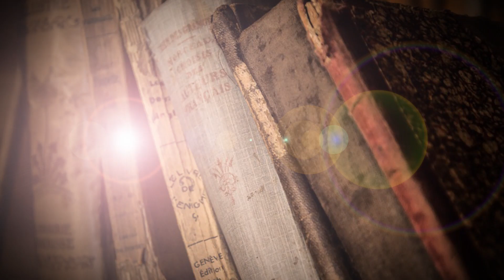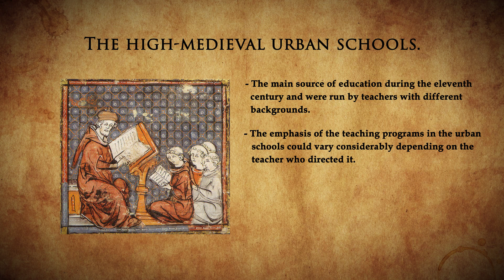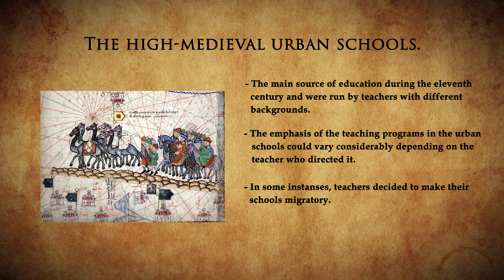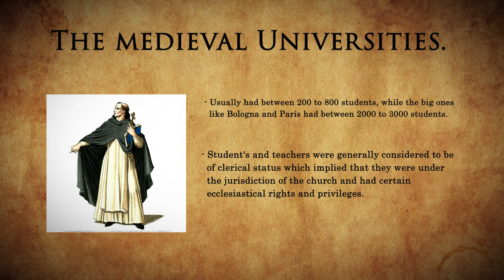The Twelfth century renaissance | Medieval Science History part 2.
In this series, we’re going to cover the intriguing history of science in medieval Europe. Medieval science is a subject that’s vital in understanding the great achievements of the scientific revolution yet is despite that is often forgotten in popular history. This is the story of the precarious survival of classical learning in the dark ages and early middle ages as well as the rise of the universities and the translation movements in the high middle ages.

In this video, we will continue our discovery of the history of science in the medieval period by covering the twelfth century renaissance in Europe. This will include the birth of the European urban schools, the medieval translation movement as well as the rise of the medieval university. I hope you learn something new about medieval history and the history of science from this medieval science documentary series.

Recommended literature.

- God's Philosophers by James Hannam.

- The Beginnings of western science by David Lindberg.

Wondering what programs I use to make my videos?

After Effects = The program I use to animate my videos.

Photoshop = The program I use to create my thumbnails and some of the maps I use.

Blue Ice Yeti = The mike I use to record my videos.

Photo credits.

Eric Molina.
Houston Physicists/Wikipedia.
G.Hagedorn

Sources.

The beginnings of western science(David C Lindberg, 2007).
Science and religion 400 B.C - 1550 A.D(Edward Grant, 2004).